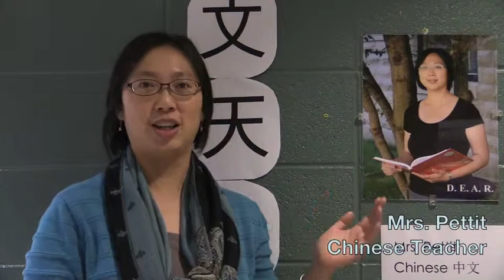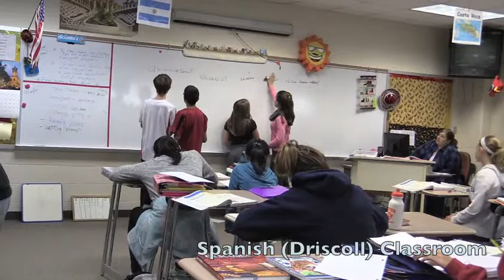Foreign Languages Final Project